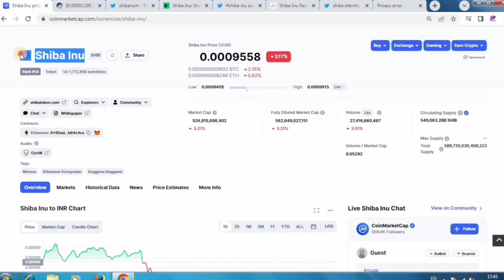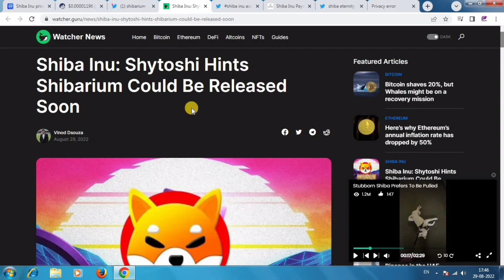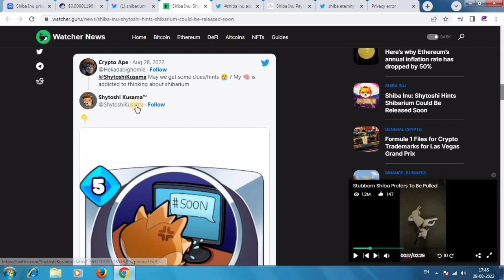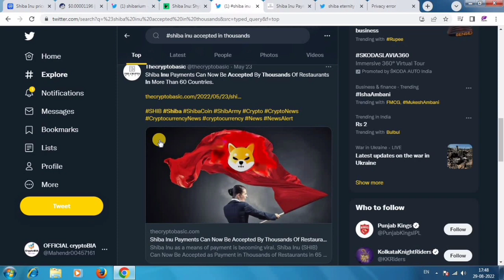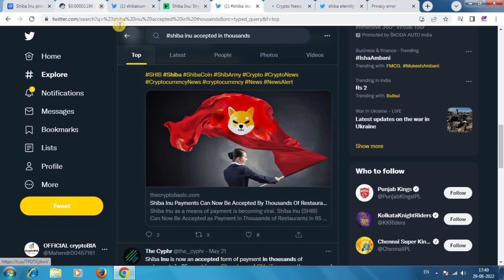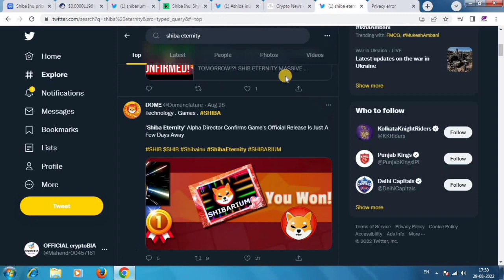Shiba Inu 1₹ होगा | Shiba Inu coin prediction | shiba Inu coin latest news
🗣️Your Query -

shiba Inu price prediction in Hindi
shiba Inu coin news update
shiba Inu price prediction today Hindi
Shiba Inu coin price analysis